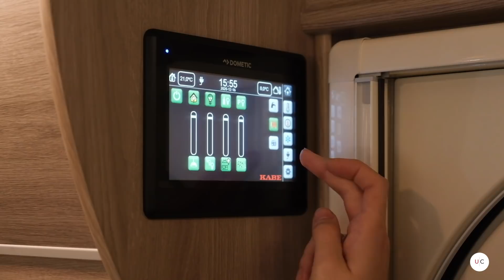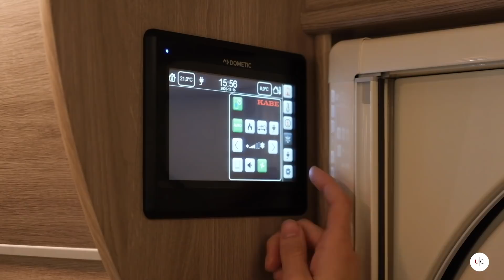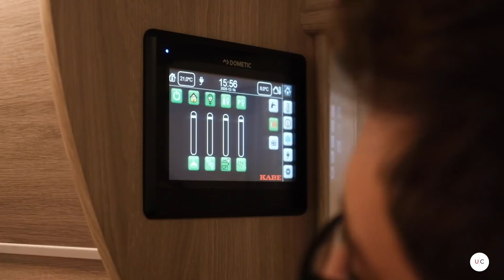KABE Royal 600 TDL E9 | U CARAVAN | KARAVAN TANITIMI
Karavanda en üst noktayı temsil eden KABE Karavanlar artık U CARAVAN güvencesiyle Türkiye’de!

İlk tanıtımımız ise yerleşim planını çok beğendiğimiz Royal 600 TDL E9 üzerine oldu. Çocuklu ailelerin çok rahat edeceği bu karavanda yok yok.

KABE Royal 600 TDL E9:

Gövde Boyu: 695cm

Genişlik: 250cm (KingSize)

Ağırlık: 1750kg

Yatak kapasitesi: 6